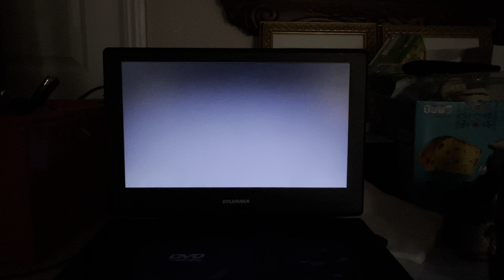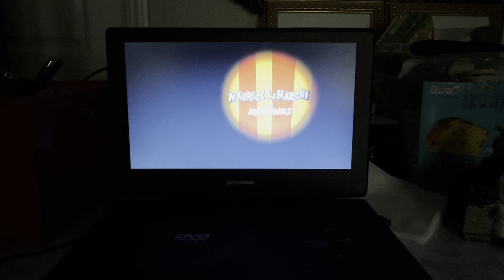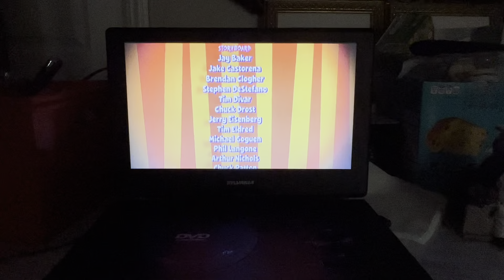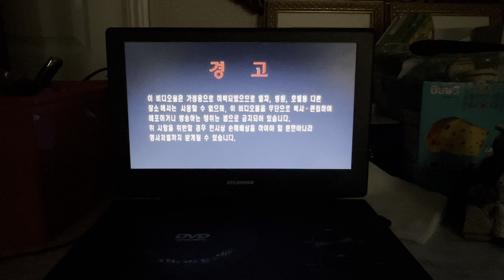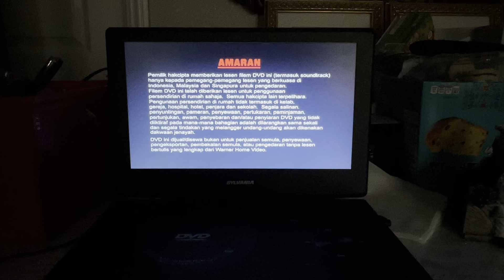Opening & Closing To Big Top Scooby-Doo DVD from 2012